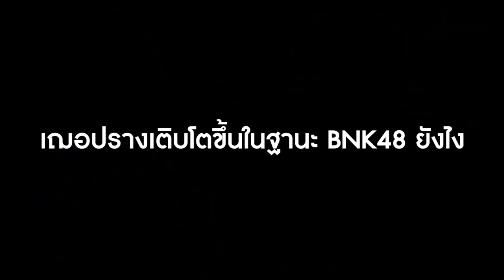เฌอปราง BNK48 ตอบทุกคำถามจากหัวใจ praewtalk ใน นิตยสารแพรว